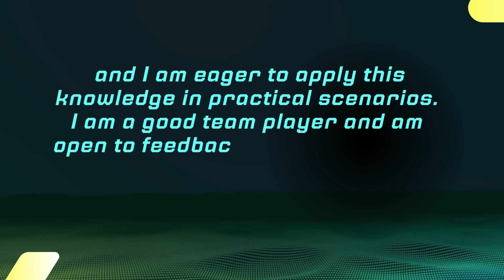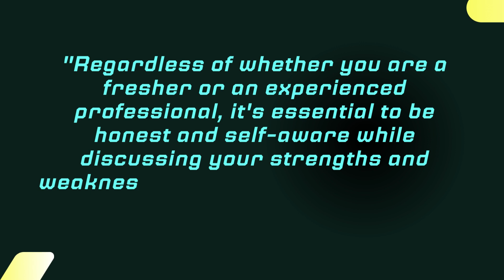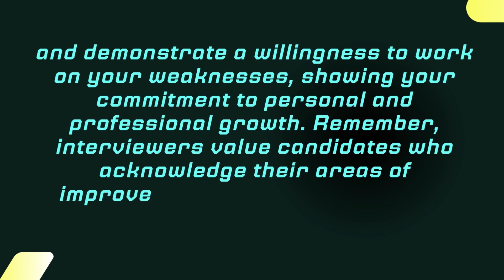INTERVIEW QUESTION: What are your strengths and weaknesses?!!!*